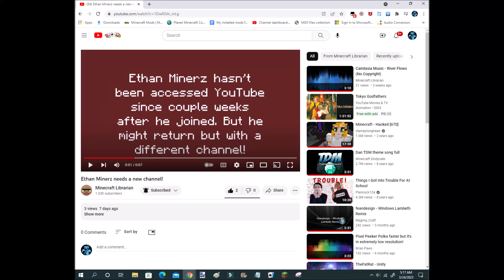Ethan Minerz will have his new channel according from @librarianmc's announcement.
It has been announced over a week ago on LibrarianMC's video.